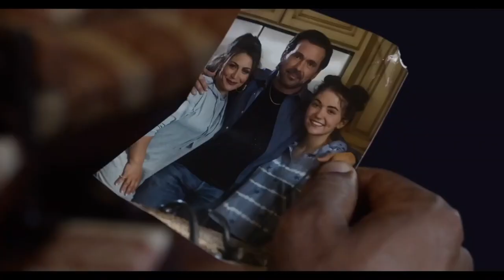LEGEND OF THE WHITE DRAGON Official Trailer (2023)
In the Aftermath, the city was left decimated. A past reminder of the great battle and fall of heroes. The heroes were blamed, stripped of their titles and hunted.